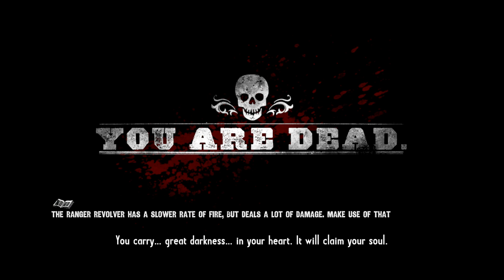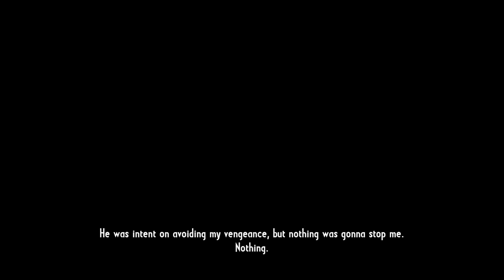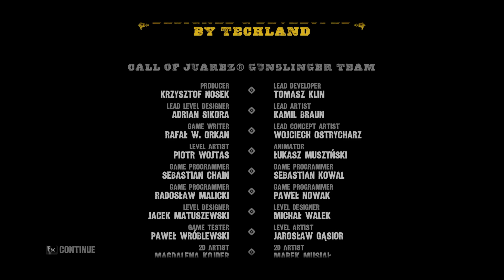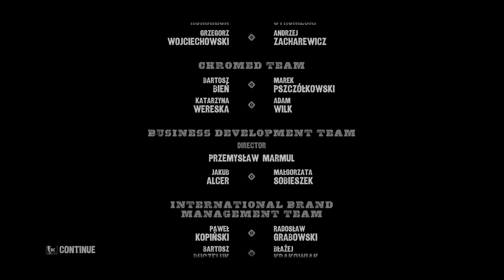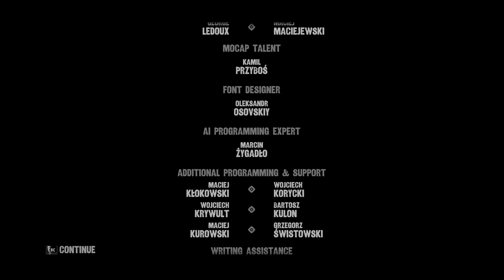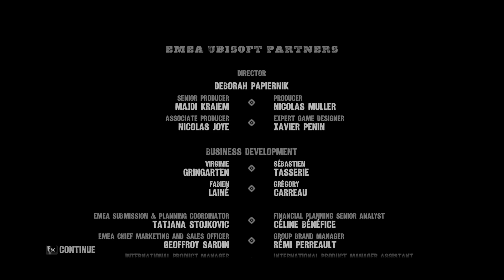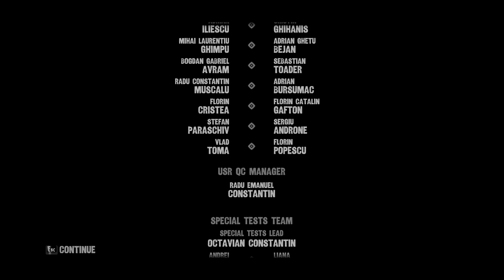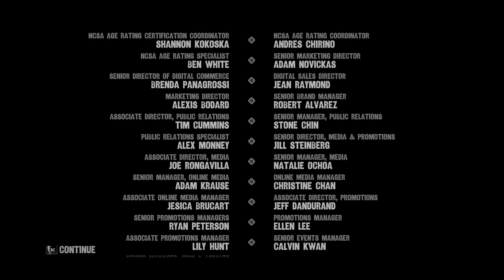Call of Juarez: Gunslinger - part 3